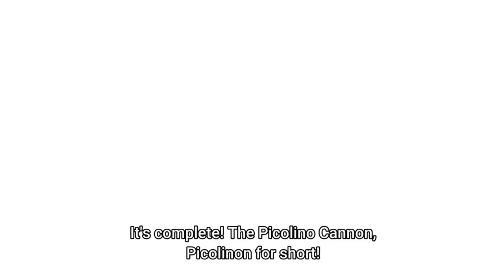The picolino cannon / Pop Team Epic S2 Episode 10